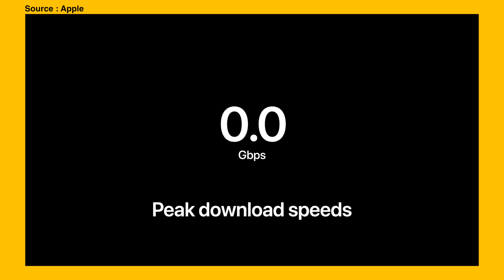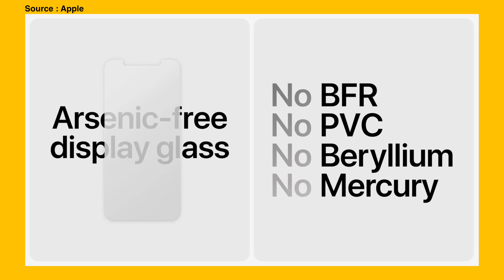حقائق مؤسفة ومقلقة || ما لم تقله ابل عن الايفون ١٢